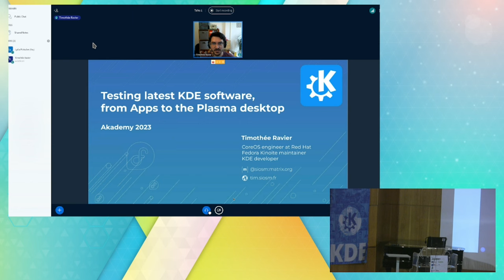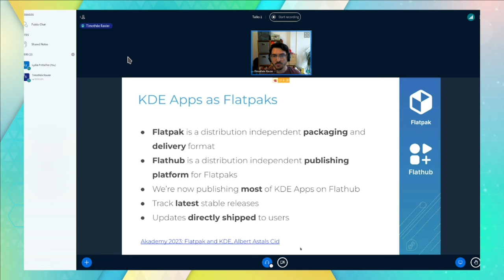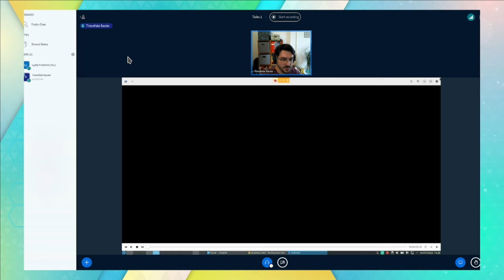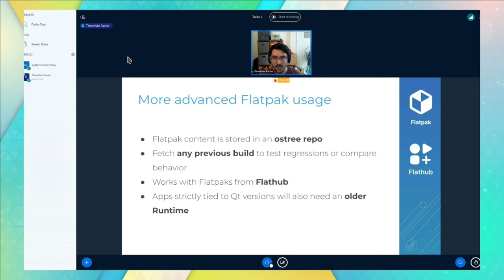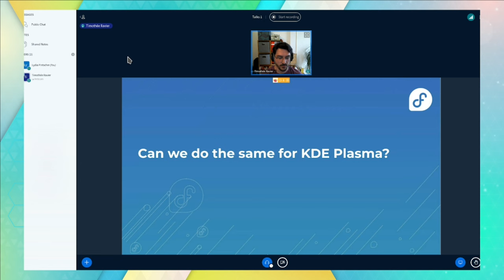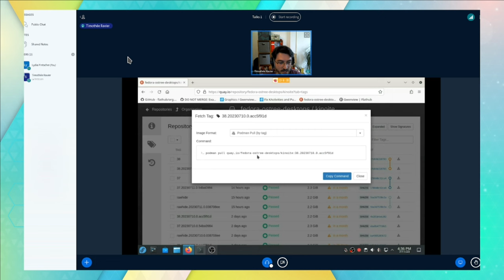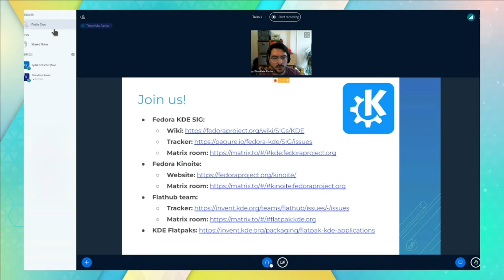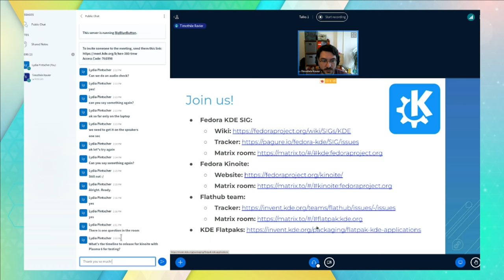Akademy 2023: Testing latest KDE software, from Plasma desktop to Apps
By  Timothée Ravier

DESCRIPTION

One way to find bugs is to have users test changes as early as possible after they are commited, or even better, before they are committed, during the merge request process.

With Flatpak builds in Invent GitLab CI and Fedora Kinoite Nightly, we are making that possible respectively for KDE Apps and KDE Plasma.

KDE Apps are now distributed as Flatpaks via Flathub and we are setting up GitLab CI in KDE Invent to build Flatpaks for each merge request. This lets users test fixes for KDE Apps directly by downloading the Flatpak bundle produced as part of the merge request. Feedback on bug fixes can thus happen before the merge request is merged.

Fedora Kinoite is an immutable or image based version of Fedora that is built with rpm-ostree and includes the KDE Plasma desktop and KDE Apps. Kinoite Nightly is a variant of Fedora Kinoite based on the latest stable release of Fedora but includes nightly builds of KDE Plasma packages instead of the stable ones.

With Fedora Kinoite, users can update their system as a whole like an image and rollback any update if they hit a major bug. This capability lets them try out upcoming changes in KDE Plasma without fear of ending up with an unusable system as they can always go back to the previously working version.

With both those changes, we are working on making testing development versions of the KDE Plasma Desktop and the KDE Apps more accessible for non technical users.

BIOGRAPHY